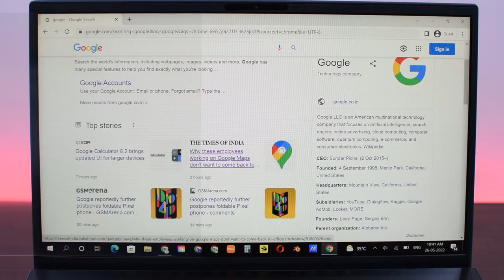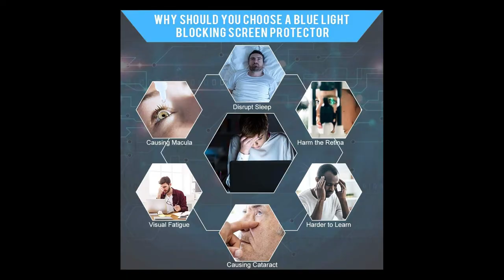How to Apply a Laptop Screen Protector || FILMEXT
This video shows how to apply a laptop screen protector easily in steps without any bubbles. This is an anti-glare, anti-blue light screen protector by FILMEXT. This filter blocks the harmful blue light between 380nm~495nm from the wave range of visible lights, blue light reaches the retina with strong energy. This filter reduces digital eye strain when viewing screens and gives you a better sleep.